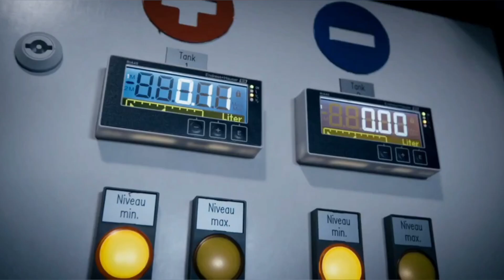पानी से चलने वाली कार|| new e car || latest car || water se chalane wali car || pani se chalane wali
50000 only
sasti car
how to duy car under 1lakh
गाड़ियाँ तो बहुत देखी! लेकिन ऐसी नहीं
गाड़ियाँ तो बहुत देखी ! लेकिन ऐसी नहीं Electri.
बाइक से भी सस्ती मिल रही है। ये कार किंमत जा .
बाजार में धमाल मचाने आ रही है Piaagio NT3 H..
Bike की कीमत में Electric Car || Tata Tiago E...
वो गाड़ियाँ जो किसी कारनामे से कम नहीं थी | We...
ये गाड़ी नही बवाल है। Electric Vintage Car
Green Master Vintage EV Now in Thrissur, K...

TOP 7 Home Made Cars in INDIA | Self Mad...

Mini dirt bikes available at cheap price. Full.

दुनिया की 8 सबसे अजीबोगरीब गाड़ियां | most w...

Extremely Cool Motorcycles You Must S...

বাচ্চাদের ৫ হাজার টাকা ছাড়ে Sports বাইক.

After 25 years of independent research and development

rich in innovation, nanoFlowcell Holdings plc is planning

its next technological sensation: QUANTINO twentyfive.

Powered by a revolutionary new nanoFlowcell® 48VOLT

electric drive system, the electric vehicle will be capable of

ranges of up to 2,000 kilometres - fully electric with clean

energy, without any harmful emissions, climate-neutral

and entirely without a battery!

Since 2015, the QUANTINO 48VOLT has repeatedly proven the capabilities of the nanoFlowcellⓇ drive technology. The QUANTINO twentyfive will make its own unique mark and highlight the independent concept underlying the NFC approach in electric car development.

Note : SuperCar India चैनल आपको केवल सूचनात्मक जानकारी देता है। किसी मार्किट या प्रोडक्ट को प्रमोट नही करता है। जब किसी प्रोडक्ट को प्रमोट किया जाएगा तो उसके बारे में वीडियो में जानकारी दे दी जाएगी। धन्यवाद